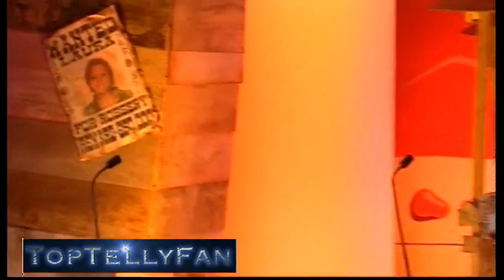Suzanne wins £250,000 on Deal Or No Deal (video features the full 5-box finale)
To see the final moments, go straight to 7:30

To fit in as much as I could, I had to speed up the end credits (Bastard 15-min limit! Thought that was a thing of the past?)